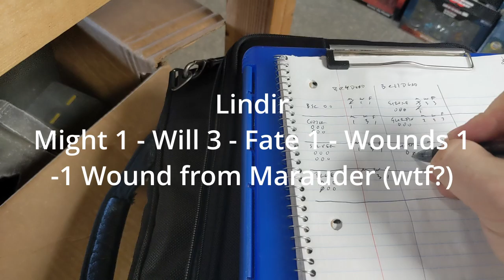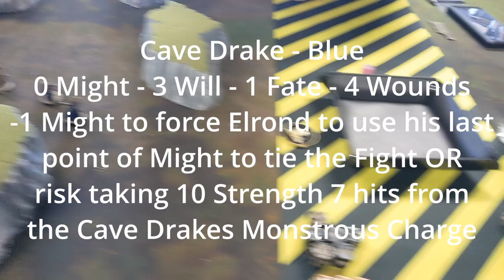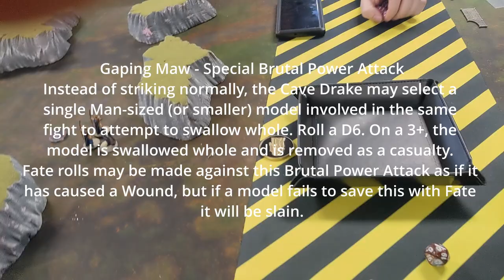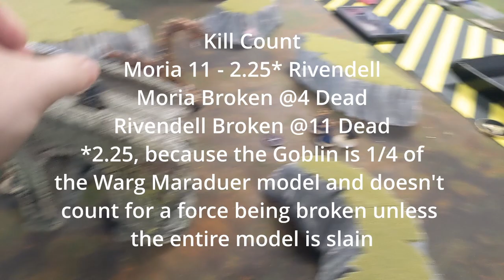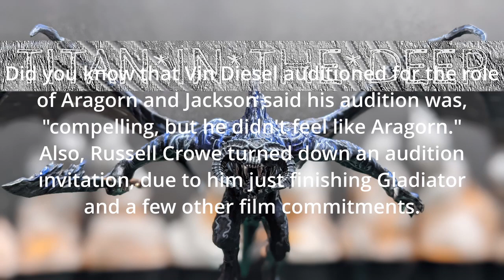| BR-010 | MESBG | Battle Report | 600 Points | Moria vs. Rivendell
MESBG - Battle Report - Moria vs. Rivendell
TitanInTheDeep with special guest, Joey Bedingfield.

I own the rights to the music featured in this video:
"Out of Control" - Dark Waters Project - The Darkgrass Sessions (C) 2019 SESAC

Moria Army List - 600 Points
Moria Blackshield Captain (L) +2-Handed Axe
2 - Bat Swarm
1 - Warg Marauder

Cave Drake (Copper)
Cave Drake (Silver)
Cave Drake (Blue)

5 Might | 4 Heroes | 3 Warriors | 1 Bow | 1 Cav | 7 Total Models